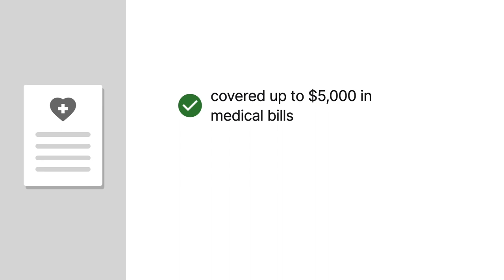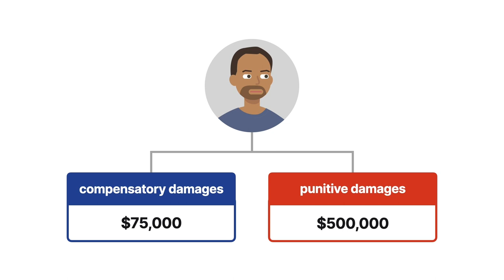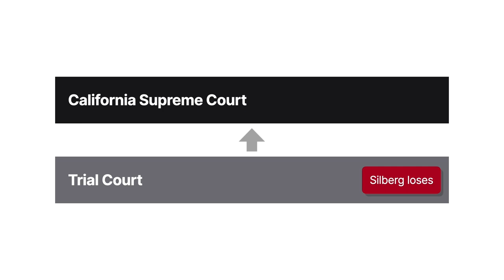Silberg v. California Life Insurance Company Case Brief Summary | Law Case Explained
Silberg v. California Life Insurance Company | 11 Cal.3d 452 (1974)

An insurer won’t cover treatment of a man’s foot injury and then tries to put its best foot forward in Silberg versus California Life Insurance Company.

Enrique Silberg was self-employed and rented space for his business and performed some tasks at his landlord’s laundromat for a reduction in rent. Silberg bought a health-insurance policy from California Life Insurance. The policy covered up to $5,000 in medical bills after a small deductible but stated it wouldn’t cover injuries also covered by worker’s compensation.

In 1966, Silberg severed his foot in an accident while working at the laundromat. Doctors were able to reattach the foot, but Silberg needed four operations. The total cost of Silberg’s care neared $7,000. Later, Silberg resolved a workmen’s compensation claim and received $3700.

Though the insurer had prompt notice of the injury, hospitalizations, and Silberg’s modest means, it refused to pay Silberg’s bills. If the compensation claim had been denied, the insurer would've investigated Silberg to determine if he lied on his insurance application before paying. At one point, the insurer offered to pay two hundred dollars to resolve the claim.

Silberg couldn’t pay his bills, so he often changed care providers for his surgeries. Silberg had two children to support. He lost his business; couldn’t afford housing, utilities, or pain medication; and his wheelchair was repossessed. Silberg’s mental health suffered.

Silberg sued the insurer, asking the court to declare that the policy applied to his injuries. Also, Silberg sought damages for the insurer’s bad faith. The court determined that, because the policy was ambiguous, the insurer had to pay. A jury awarded Silberg $75,000 in compensatory and $500,000 in punitive damages. The court granted the insurer’s motion for a new trial and stated the damages were excessive without giving the reason. Silberg appealed, and the insurer appealed the court’s decision on the policy.

Want more details on this case? Get the rule of law, issues, holding and reasonings, and more case facts

Have Questions about this Case? Submit your questions and get answers from a real attorney